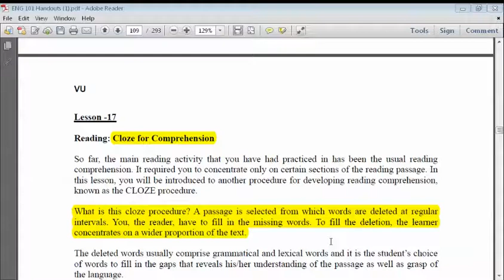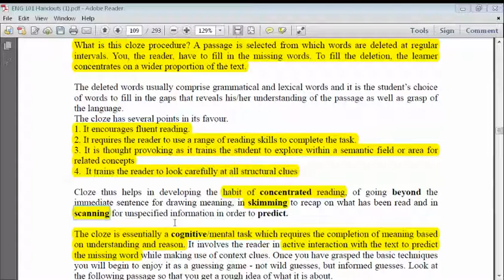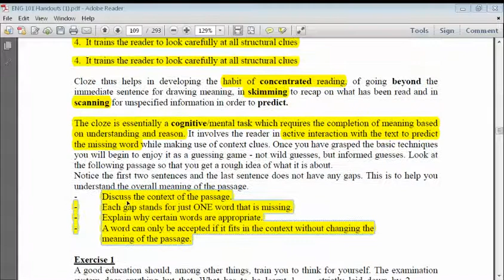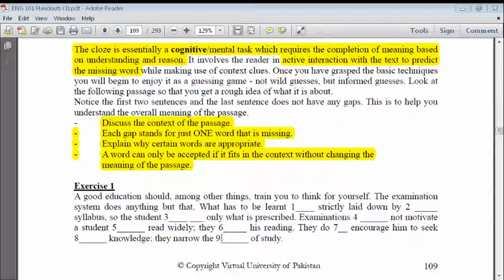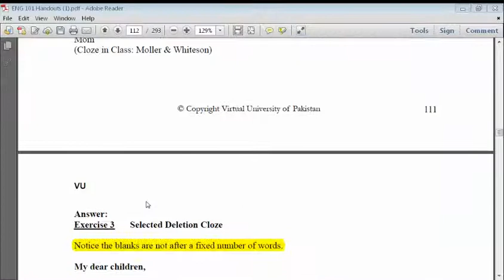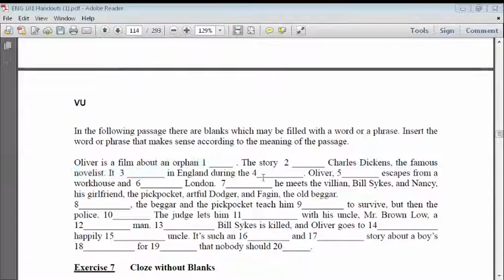Eng101 lesson 17| Eng101 Lecture17 | Eng101 VU Short lectures | Idea Club | Arsalan Ali